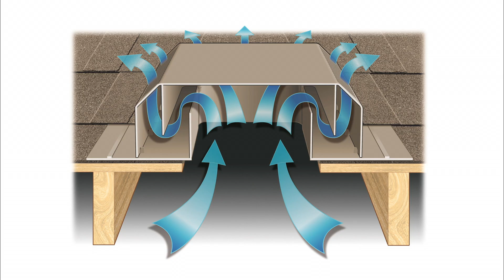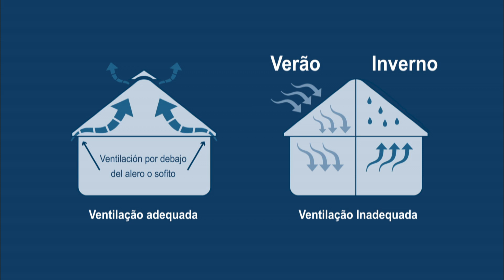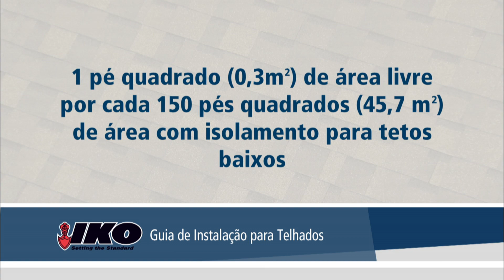Instalação da ventilação para telhados — Guia de entelhamento da IKO Parte 11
Neste vídeo, fornecemos o passo a passo da instalação da ventilação em telhados (tanto ventilação estática quanto de cumeeira) e falamos sobre a importância da ventilação.
 É necessário proporcionar a ventilação adequada para atenuar a acumulação de calor no sótão, e também para evitar os problemas de condensação passíveis de fazer com que a umidade apodreça a estrutura do telhado e distorça os materiais da cobertura.

 Garantir o número correto tanto das entradas quanto das saídas de ventilação é parte central da construção de telhados.
 Antes de instalar a ventilação do telhado, será necessário determinar o tipo de ventilação que a casa pede e quantos orifícios serão necessários, com base no cálculo da ventilação total necessária.